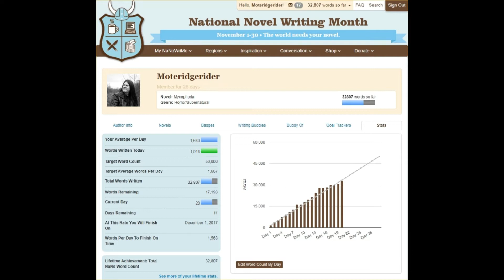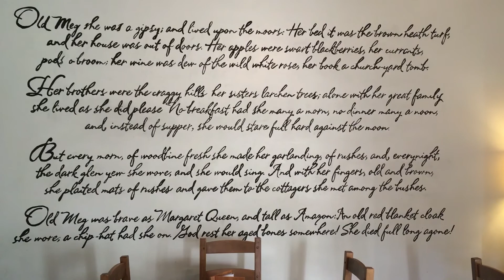Nanowrimo 2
Part 2 in my quest to complete NanowriMo - write a 50,000 word novel in 30 days. This one features a section on architects and gardeners - 2 approaches to writing as well as insights into a character in my novel, 'Mycophoria' and some snippets from my writing habitat.